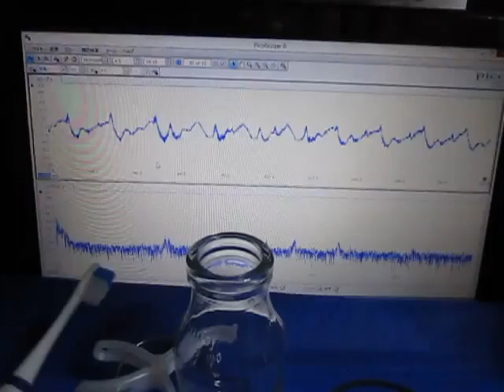超音波伝搬状態の‹測定・解析›（超音波テスター）Ultrasound ‹measurement and analysis›